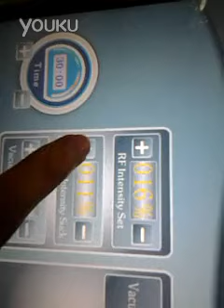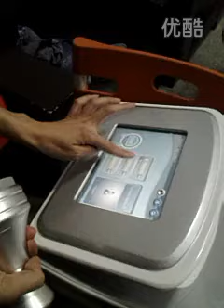vacuum handle负压 标清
Mike